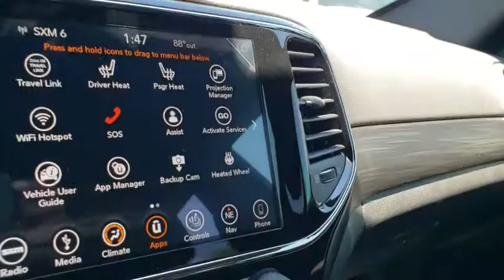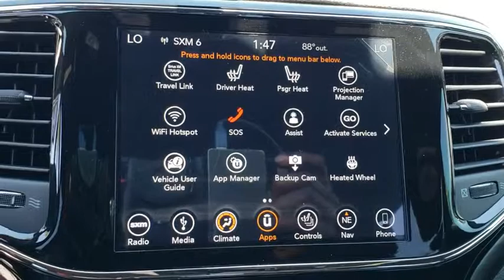2019 Jeep Grand Cherokee New Smyrna Beach, Port Orange, Daytona Beach, Deltona, Sanford, FL C716038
Diamond Black N 2019 Jeep Grand Cherokee available in New Smyrna Beach, Florida at New Smyrna Chrysler. Servicing the Port Orange, Daytona Beach, Deltona, Sanford, FL area.